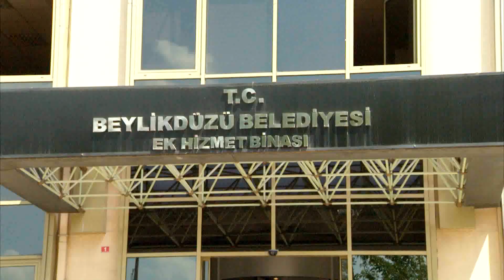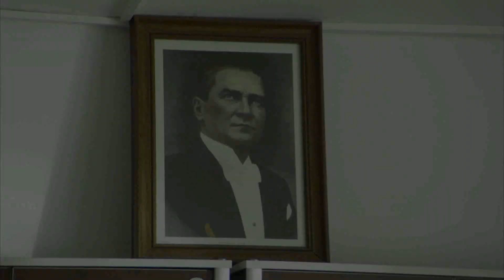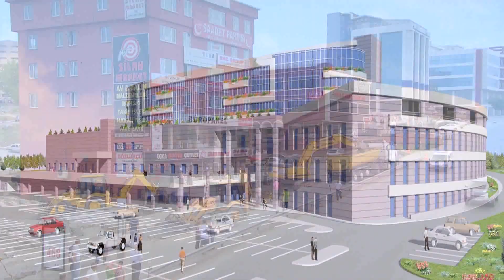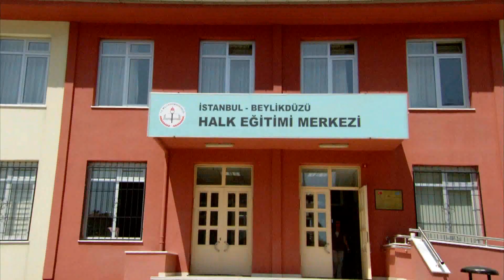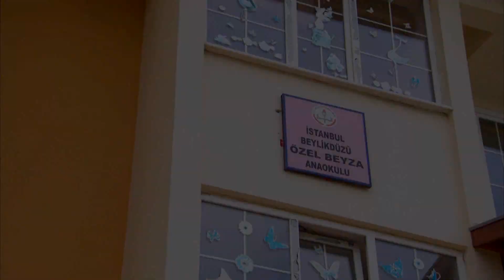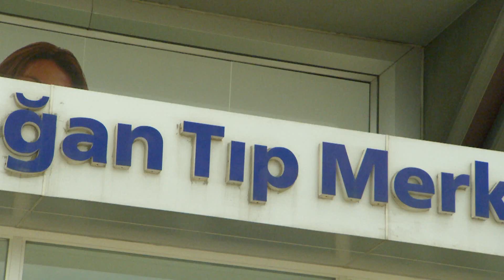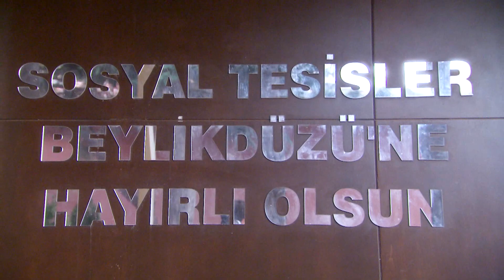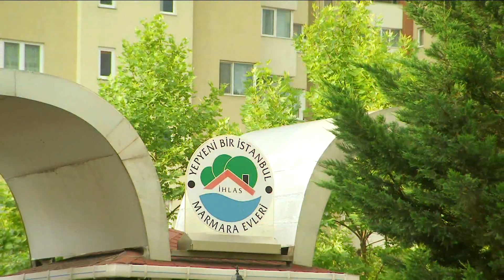Beylikdüzü Tanıtım Filmi HD (Yeni) 2011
Fk Yapım tarafından hazırlanan Beylikdüzü tanıtım filmi
Hazırlayan ve sunan Gönül Er
Görüntü Uğur Er